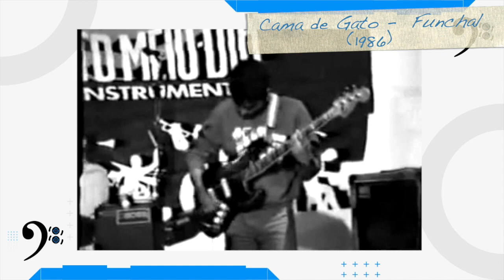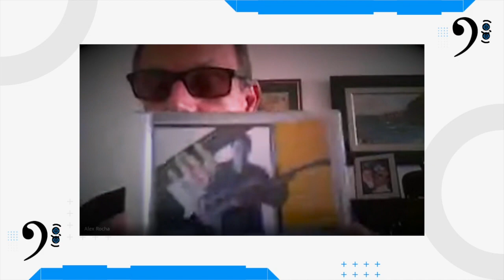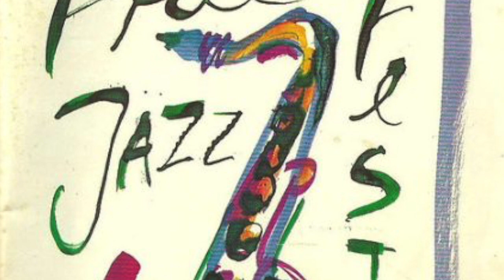Gear Review #100 - Warwick Streamer Stage II do Arthur Maia, ft. Alex Rocha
Video comemorativo de 100 baixos, amplificadores, pedais e mais outros equipamentos analisados. Uma jornada que começou na pandemia e virou uma grande biblioteca de timbres dedicada ao contrabaixo!

Em breve teremos mais novidades!